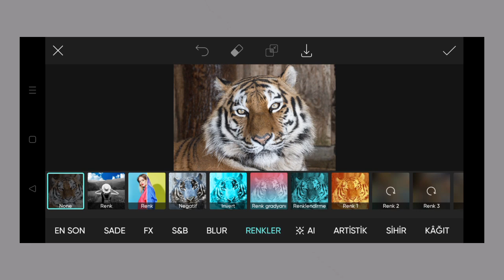Trending HDR video | A Screen Of Pure Pink sdc editing cc | Background | Bp Backdrop A380F K #100